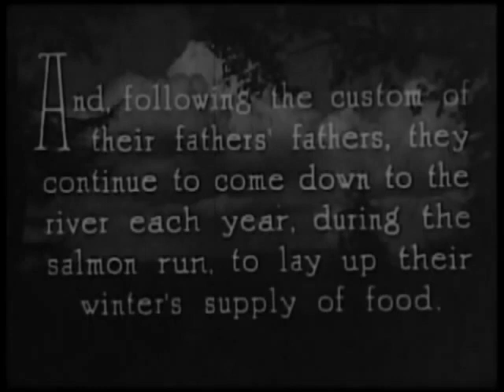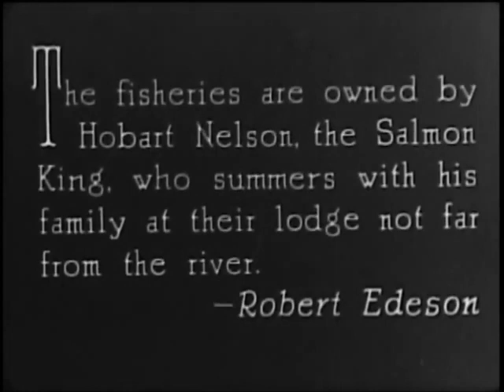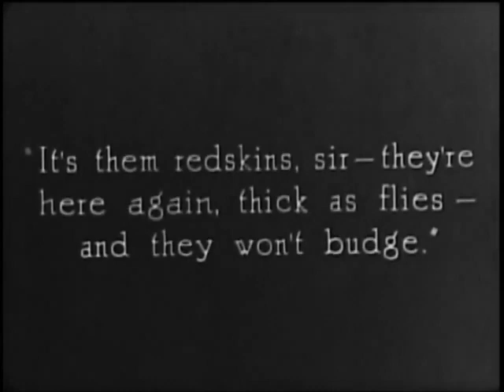Braveheart | Official Movie Trailer | CELEBRI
Chief Standing Rock's tribe has a treaty protecting their fishing grounds, but a canning corporation is violating the treaty through intimidation and force. The tribe is divided as to how to handle the threat.